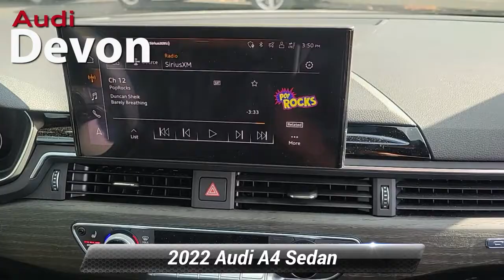Used 2022 Audi A4 Sedan S line Premium Plus, Devon, PA A4N6636L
Audi Devon

[RLVID:4599:0f48bbcab18b7216:6a427cdf0bcf04c7:1]